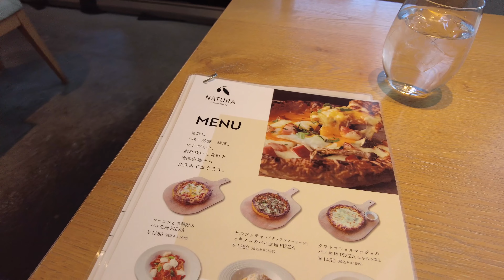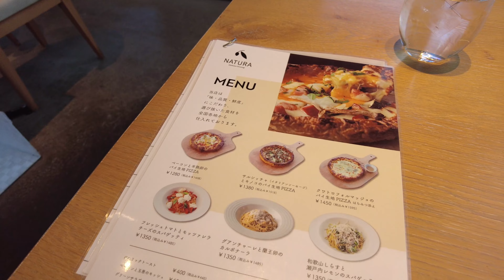大阪親子遊2022 Ep.19 大阪城內最高質的意大利餐廳--NATURA 京橋 イタリアン(イタリアンダイニング NATURA)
NATURA 京橋 イタリアン
日本〒540-0002 Osaka, Chuo Ward, Osakajo, 3−1−B ＴＥＲＲＥ－ａ－Ｓ 103